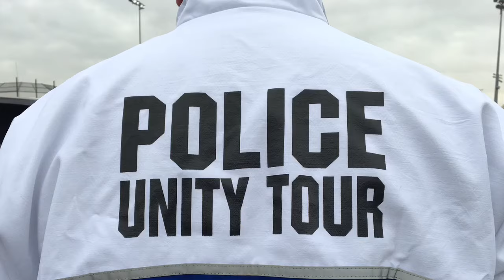Bergen County Police Officers Ride For Fallen Brothers, Sisters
Police officers from Bergen County will bike ride from NYC to DC for the Police Unity Tour